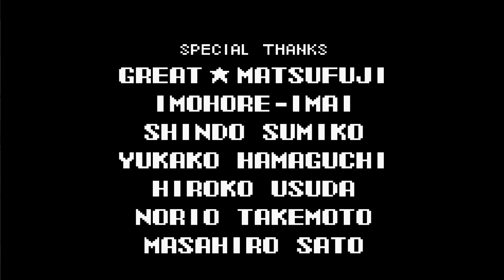[GBA]キャッスルヴァニア 〜暁月の円舞曲〜/Castlevania - akatsuki no minuet - ユリウス Hard Mode No Save＆No Death GamePlay